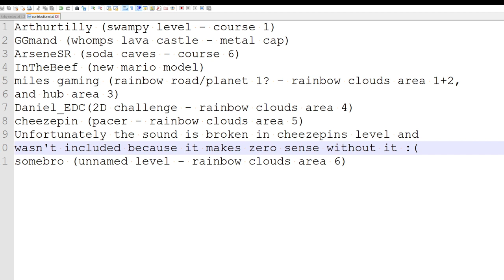SM64 ROMHACK Community Collab Hack Release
This didn't really turn out how I expected but thats fine. Levels are done by the people inside the contributions folder. For more details see this post: